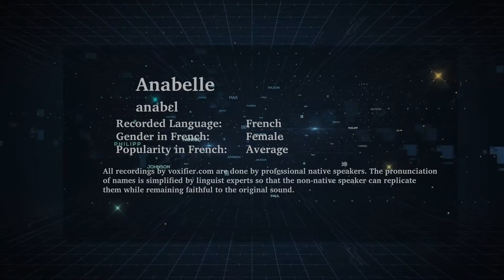How to Pronunce Anabelle in French - Voxifier.com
This is the French pronunciation, gender, and phonetics recording of the name Anabelle. The same name may exist in other languages with different pronunciations.